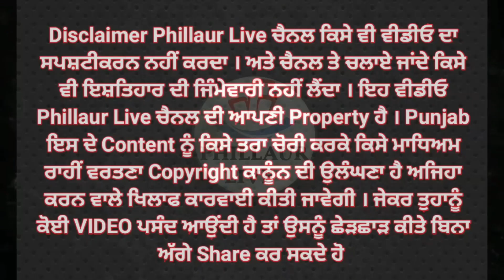ਪ੍ਰਕਾਸ਼ ਸਿੰਘ ਬਾਦਲ ਦੇ ਦੇਹਾਂਤ ਤੇ ਪ੍ਰੋ.ਪ੍ਰੇਮ ਸਿੰਘ ਚੰਦੂਮਾਜਰਾ ਨੇ ਕੀਤਾ ਦੁੱਖ ਪ੍ਰਗਟ